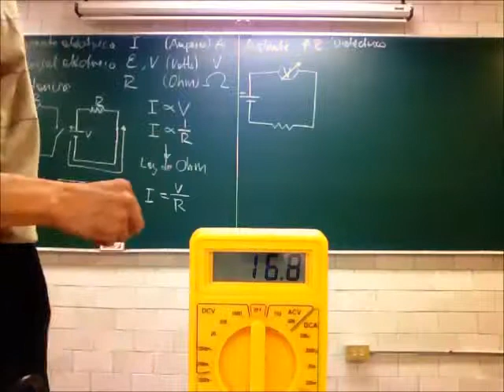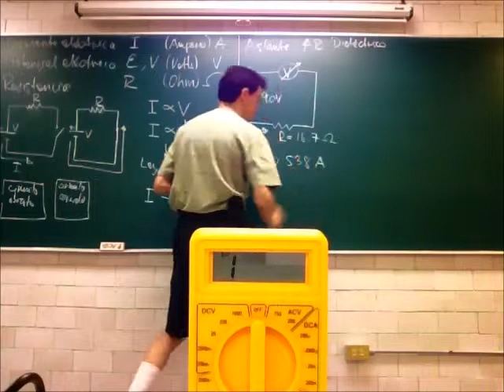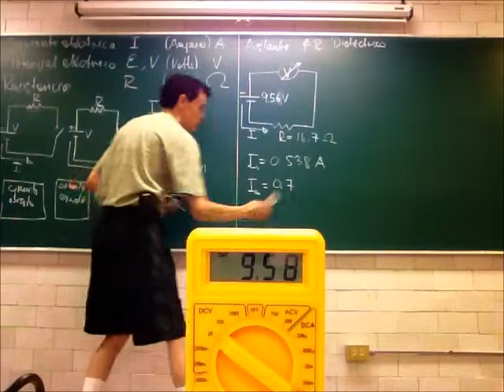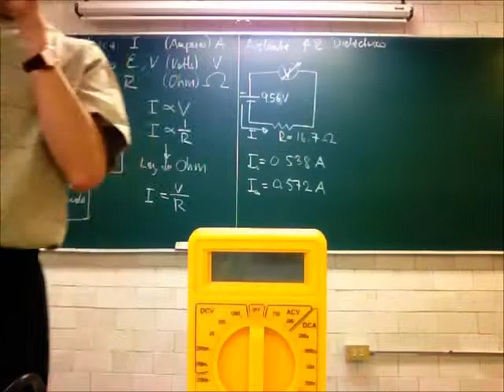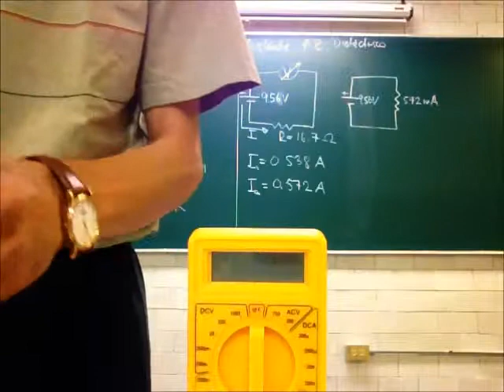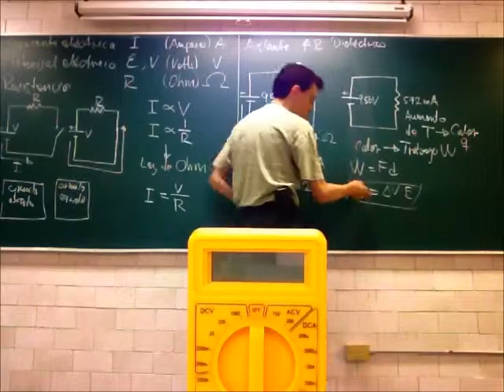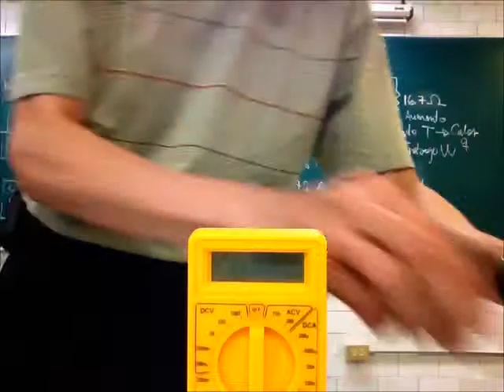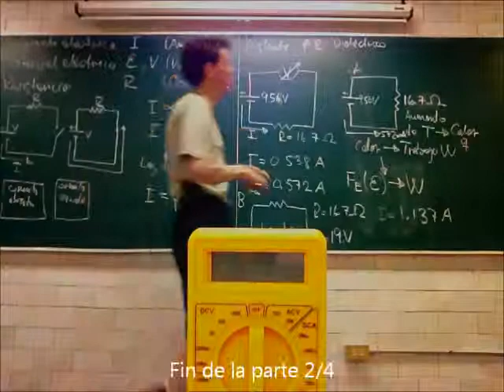Corriente directa, inducción magnética, corriente alterna - 13-Primavera - Prof Raúl Alva 2/4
Corriente directa, inducción magnética, corriente alterna